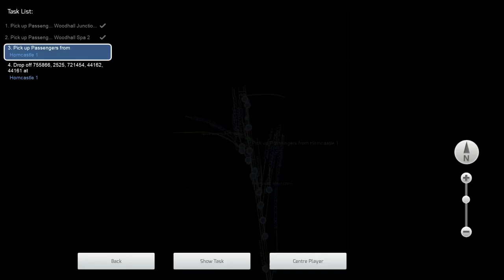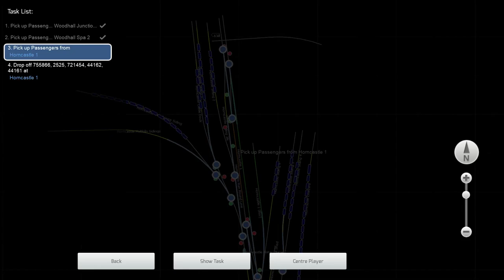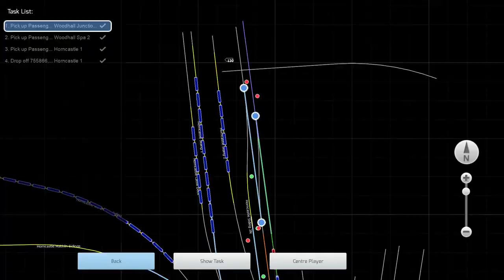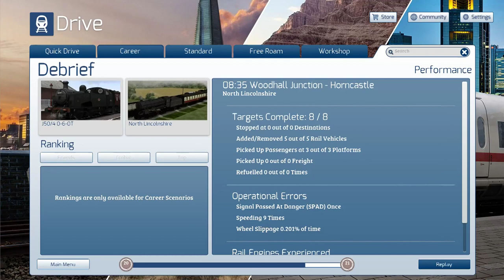North Lincolnshire Lines: Woodhall Jn to Horncastle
Nother drive along a different part of the North Lincolnshire route for TS2019. Today we drive the J50 over the Short branch from Woodhall Jn to Horncastle.

Another part of a series of videos I am making which covers the North Lincolnshire routes, to show what's on offer.

The route is freeware and can be found here along with a good amount of resources including timetables and route histories among other things.

Please don't forget to subscibe to make sure you don't miss future content. some great products are on the Horizon for review.